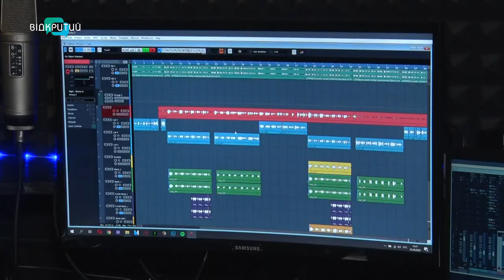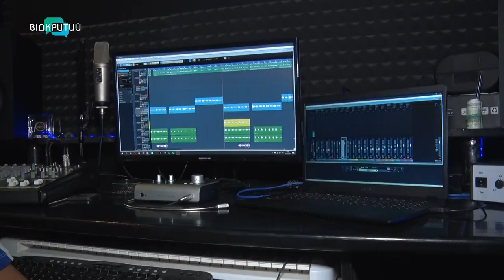Льоня Макаров: школяр, який зібрав на своєму сольному концерті пів тисячі людей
Школяр, який на своєму сольному концерті зібрав пів тисячі людей. У Дніпрі з’явився новий співак, який вже завоював увагу публіки та має амбітні плани.